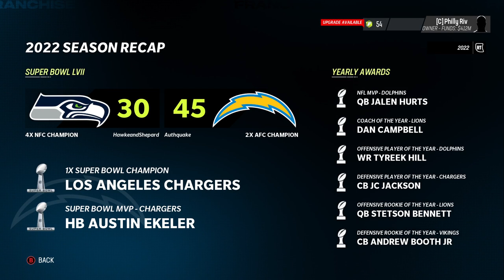Austin Ekeler and Mike Williams | Los Angeles Chargers vs Seattle Seahawks